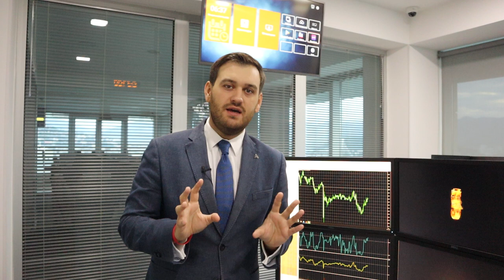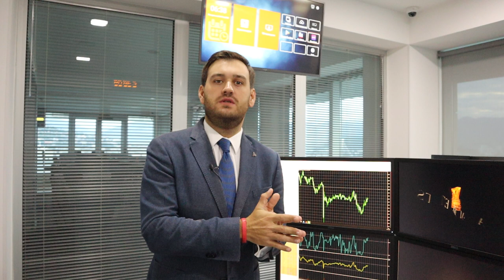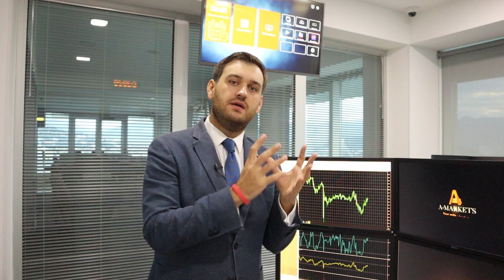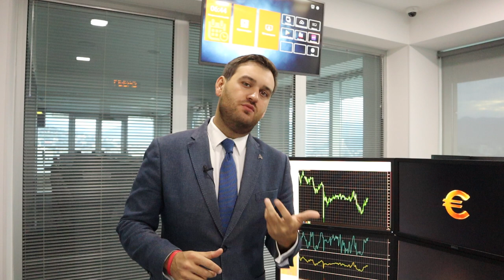Что нужно знать перед выборами в США? | AMarkets